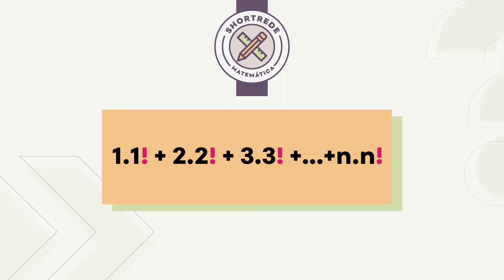1.1! + 2.2! + 3.3! + ... + n.n!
La buena vecindad